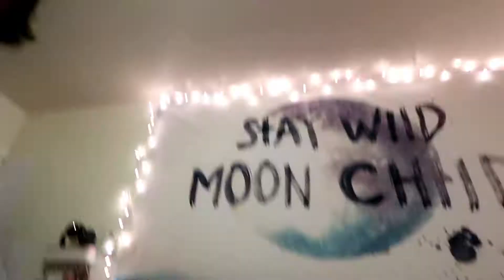Nature Walk and Trying Not to Slip! | January 5 2018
I manage my second walk of the New Year AND I manage to get more than four minutes of footage!

Equipment:
Camera: Canon G7x Mark II
Tripod: Manfrotto MTPIXI-B PIXI Mini Tripod
Editing Software: Filmora